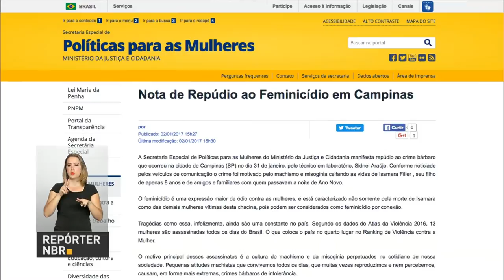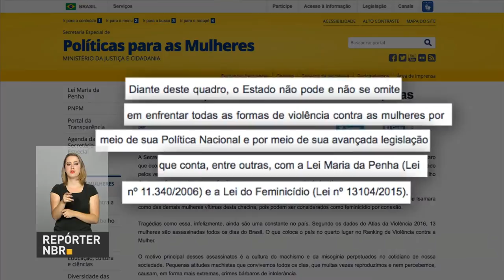Brasil poderá ter vacina contra a dengue em 2019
REPÓRTER NBR 16H - 03.01.17: Mais R$ 97 milhões para vacinas contra a dengue. O governo de São Paulo assinou hoje com o Banco Nacional de Desenvolvimento (BNDES) acordo para liberação de R$ 97,2 milhões para construção da fábrica de vacinas contra a dengue. O valor cobre 31% do custo total do projeto do Instituto Butantã, orçado em R$ 305,5 milhões.